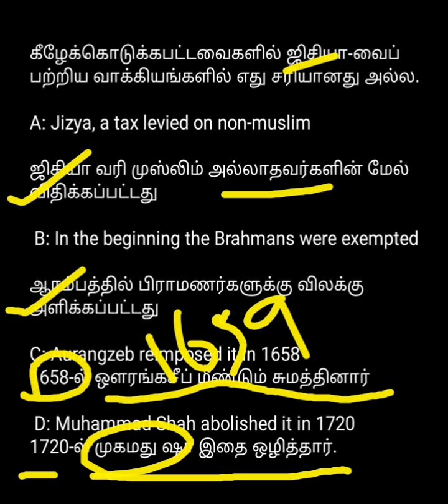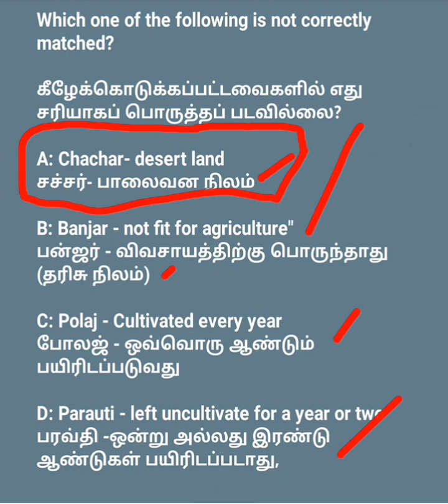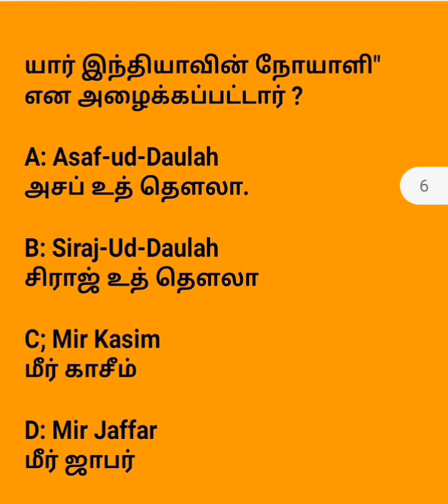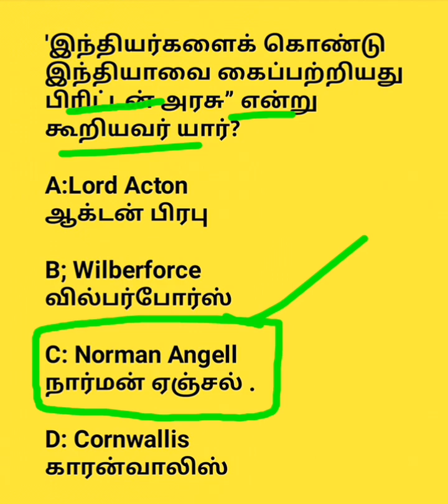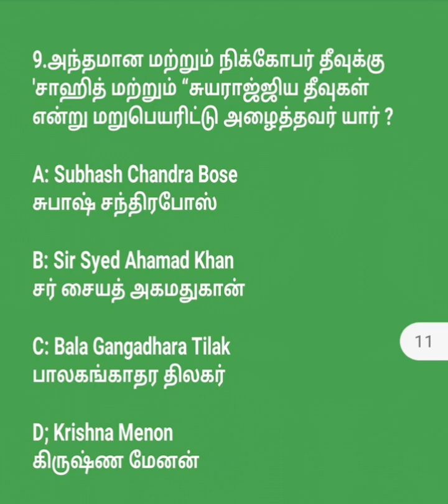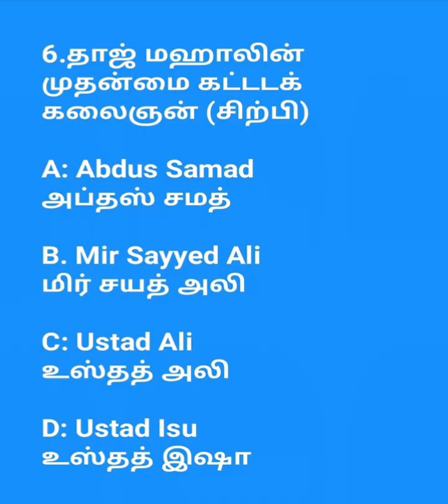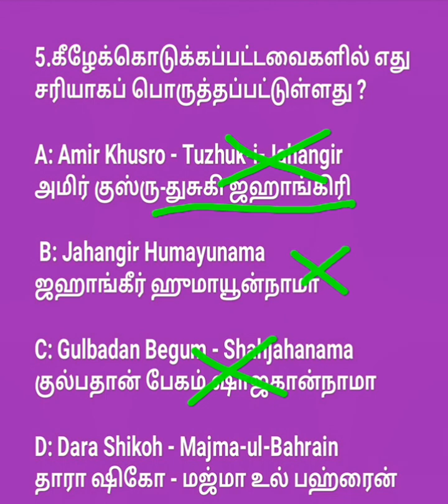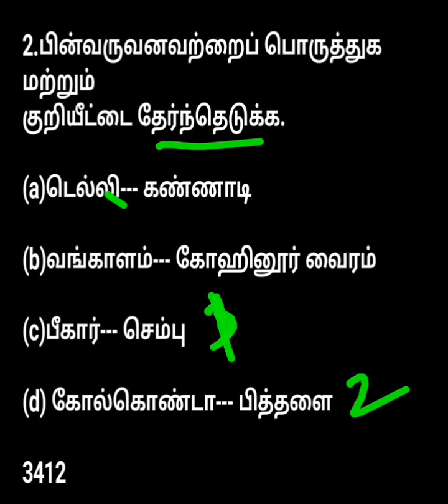Part-152/UGTRB/PGTRB/Net#Slet/Tnpsc group 1,2,2a, 4#gk HISTORY tnusrb QUESTIONS AND ANSWERS EXPLAIN